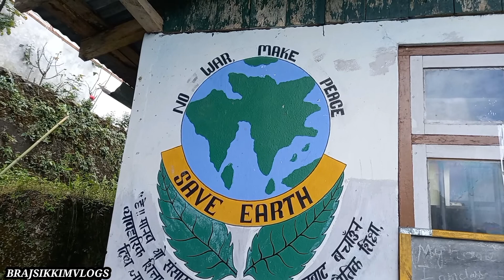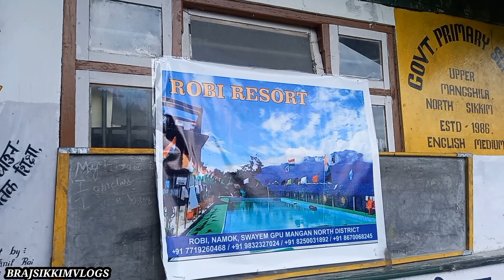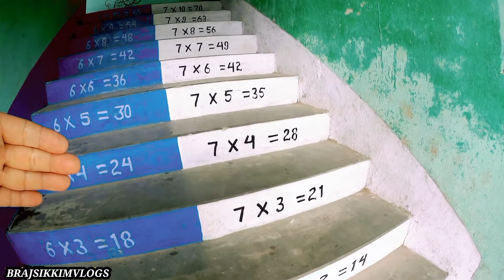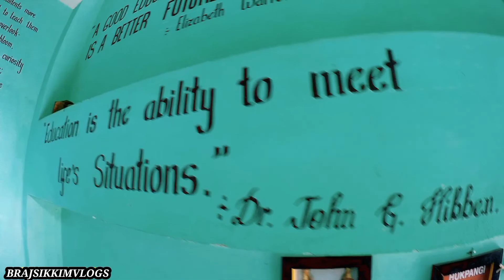GANDHI JAYANTI CELEBRATION 2023.GOVT PRIMARY SCHOOL UPPER MANGSHILA. NORTH SIKKIM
GANDHI JAYANTI CELEBRATION 2023.GOVT PRIMARY SCHOOL UPPER MANGSHILA. NORTH SIKKIM. VLOGS